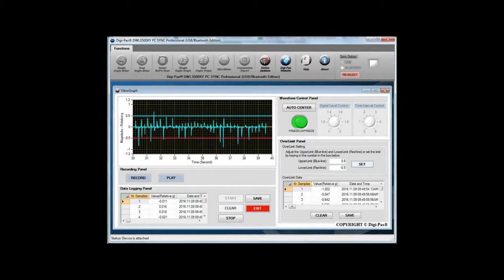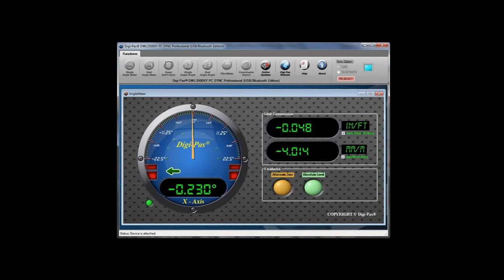Digi Pas DWL3500XY 0 001 Degree Resolution Dual Axis Digital Master Machinist Level best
Description

Digi-Pas DWL3500XY is a 0.001-Degree resolution dual axis precision digital master machinist level with built-in vibrometer designed for industrial users and professionals. The DWL3500XY allows users to obtain both X and Y axis leveling simultaneously through digital numerical and color graphic readouts. The remote measuring and dual axis capabilities greatly reduces installation, setup and maintenance time for precision machines, test and measurement equipment compared to the use of traditional machinists spirit levels. The DWL3500XY device can be easily connected to a PC via USB which will enable real-time remote measurement on angles, vibration data acquisition and analysis. A basic software is included with every unit while a full professional software version is available separately. The built-in vibrometer helps to determine the extent of vibration tolerable by each machine during operation. The DWL3500XY product accuracy is verified by accredited 3rd party calibration and test service providers in USA, Japan, UK and Germany to conform with NIST, JIS, UKAS and DIN under ILAC and A2LA. Digi-Pas products are built with advanced digital MEMS technology, precisely calibrated and temperature compensated to withstand stringent operating environments.